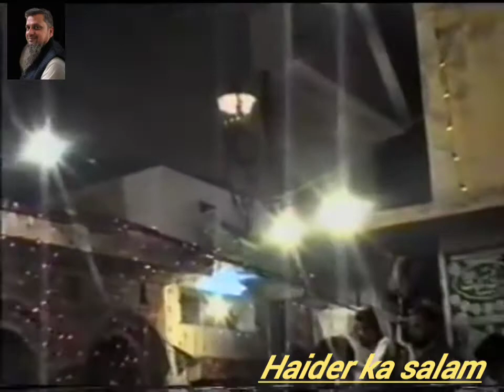Huq Ali Ali Ali....17 April 2022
Huq Ali Ali Ali.